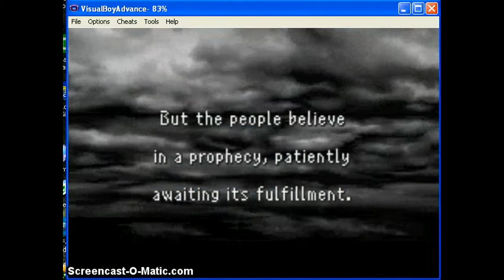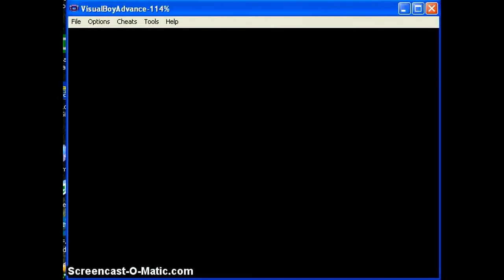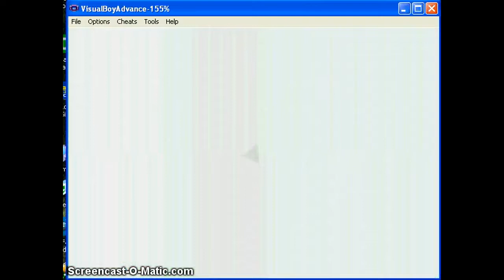Let's Play Final Fantasy Part 1- Starting our Adventure!